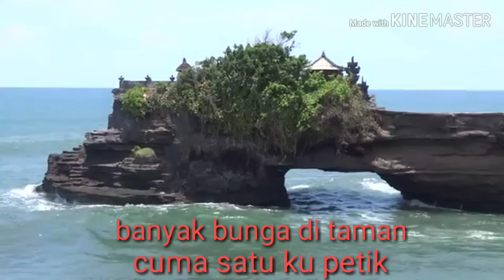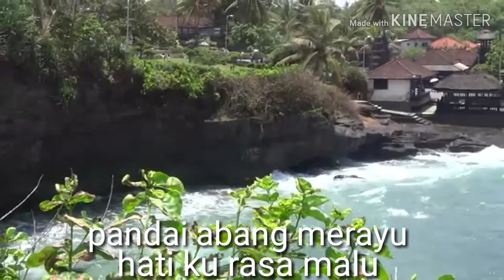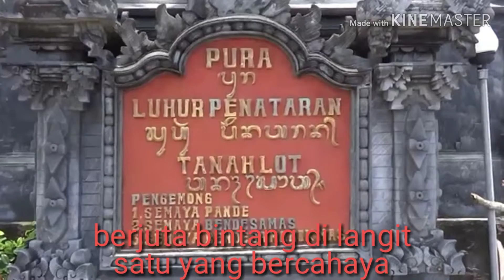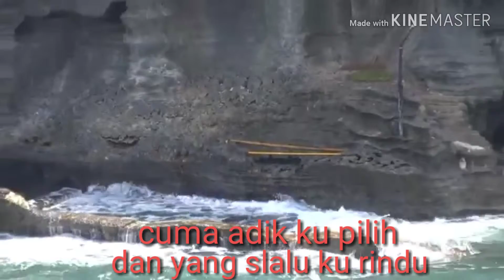Pantun cinta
Smule